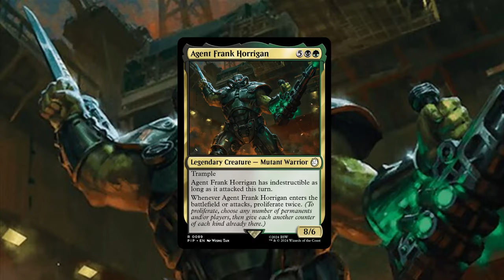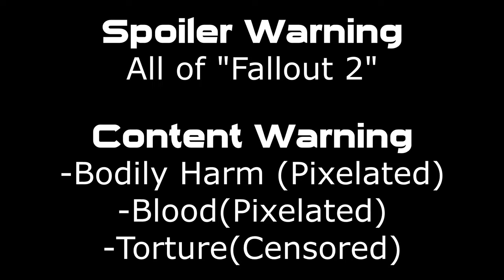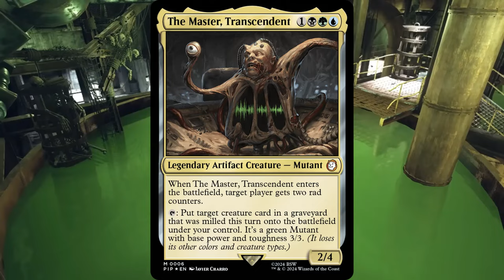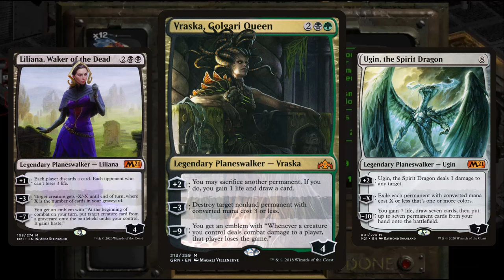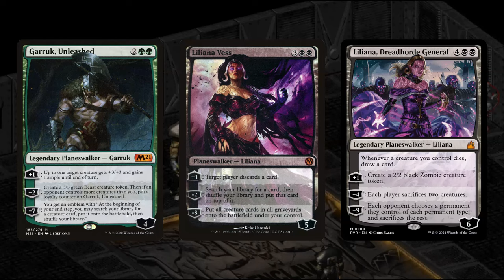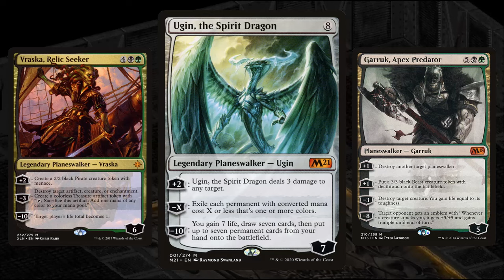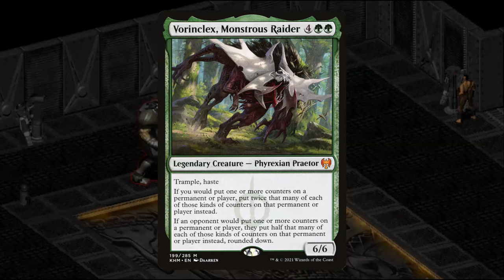Agent Frank Horrigan Lore & Deck Profile - Legends Explained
In this video I tell the story of Agent Frank Horrigan from the Magic: The Gathering Universes Beyond Fallout crossover. I explain his Origin and Lore, and then I create a commander deck based on him.

If there is anything you'd like to see me cover, send a message to me on Instagram or Twitter!